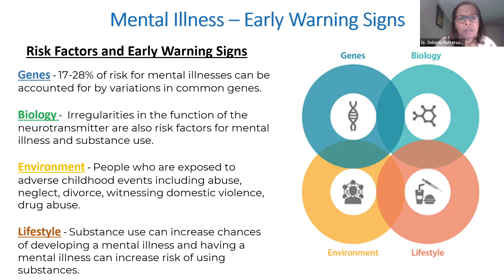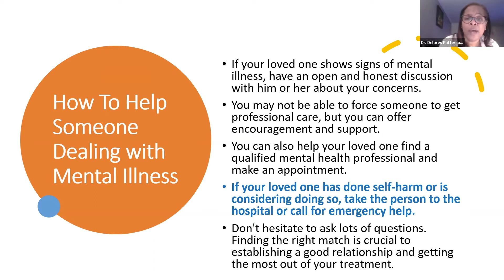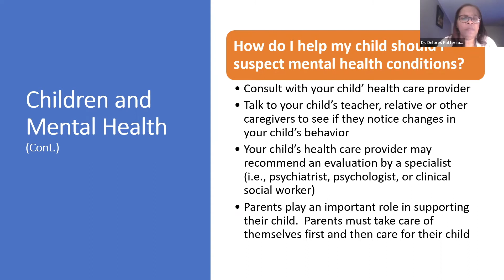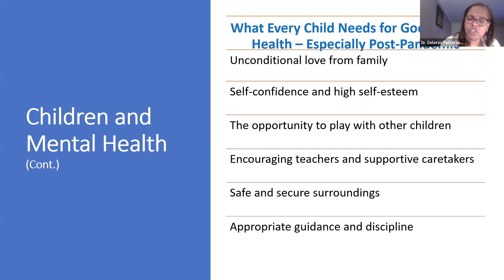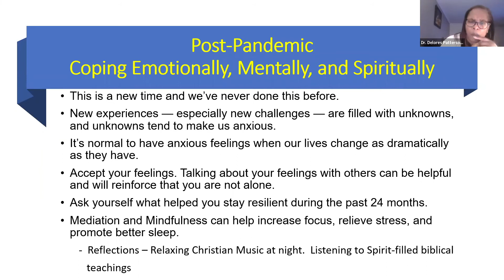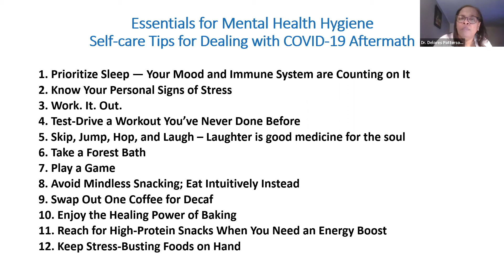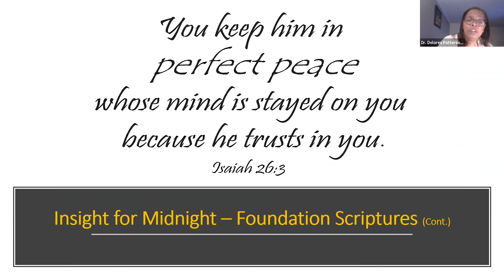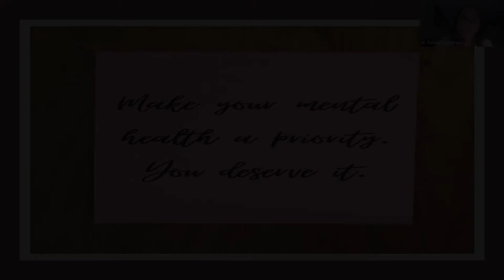Mental Health Pt. 2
Mental Health Pt. 2 with Rev. Dr. Delores Patterson